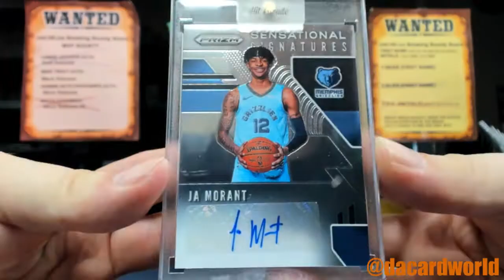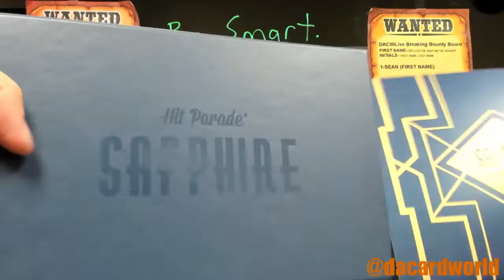Richard's Hit Parade Sapphire Basketball personal break